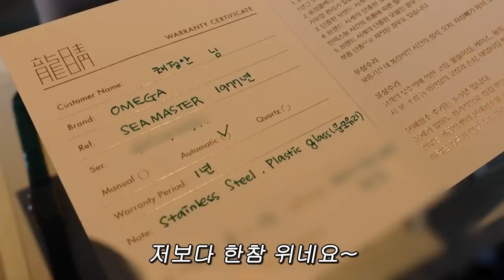[ENG] 3개월 전부터 준비하는 채정안의 생일 브이로그🛍ㅣ여배우 쇼핑목록ㅣ분더샵ㅣ모닝루틴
안녕 채소들 정안언니예요 👋
제 생일이 3개월밖에 안남았어요!🙌🏻
그런 저를 위해 스스로에게 주는 선물을 받으러
분더샵에 다녀왔습니다^^
제가 또 무엇을 샀는지…ㅎㅎ

[콘텐츠 순서]

00:00 브이로그 시이작
00:22 밤샌 언냐의 인트로
00:46 배달 주문하는 언냐
01:25 유산균 추천
02:23 모닝 먹방
03:34 비아 간호해주는 츤데레 언냐
04:00 개치원 등원
04:32 우당탕탕 발레 수업 준비ㅋㅋ
06:18 분더샵 입성!
06:38 시계 언박싱
08:14 카페 도착한 생일좌
09:24 샴페인 한 잔과 마무리~

[착장 정보]

상의 – 네헤라
탑 - 꾸레쥬
하의 – 리펠러

이 영상을 상업적 목적으로 무단 사용할 경우 법적 책임을 물을수있습니다
심각한 명예훼손이나 악의적인 댓글은 삭제될 수 있습니다

💝언냐 sns.